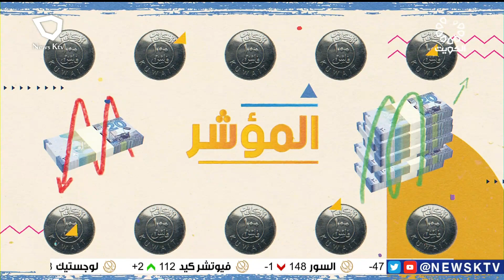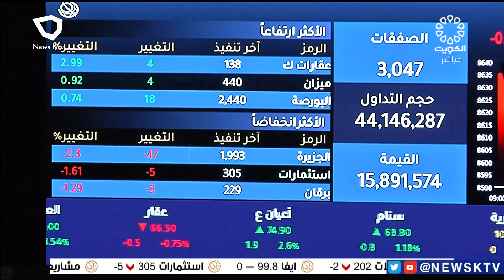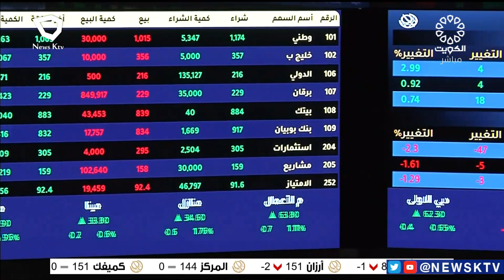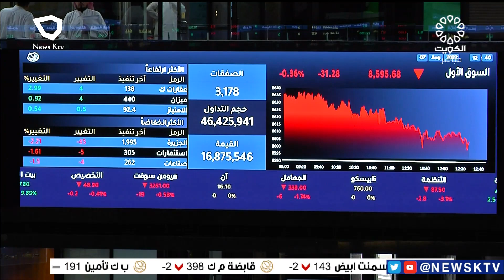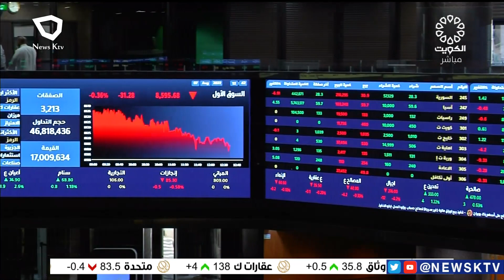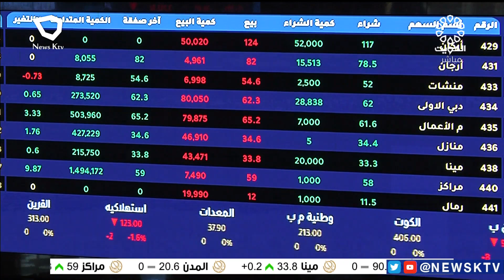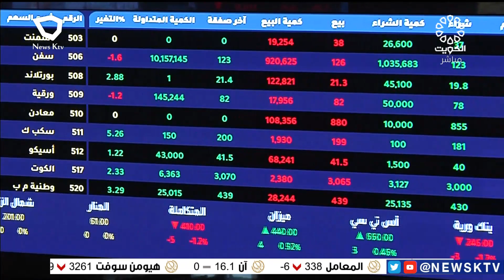برنامج المؤشر ختام جلسة اليوم - بورصة الكويت